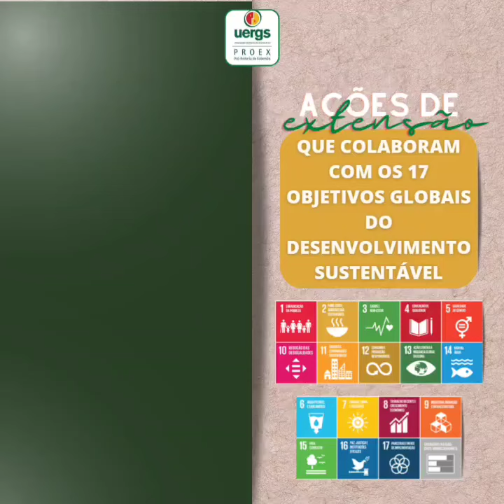Professora Francielle Paulina de Araújo, que faz extensão na UERGS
Hoje queremos homenagear quem faz Extensão Universitária na UERGS! Obrigado, Francielle Paulina de Araújo, por dedicar-se! 💚

- Título: III Ciclo de Seminários do Núcleo de Estudos em Botânica e Interações Ecológicas (NEBIE).
Breve descrição da ação:
- "Somos um Grupo de pesquisa da Universidade Estadual do Rio Grande do Sul, Unidade Hortênsias, em São Francisco de Paula. Composto por acadêmicos do Bacharelado em Gestão Ambiental (BGA), Mestrado Profissional em Ambiente e Sustentabilidade (PPGAS) e Mestrado Acadêmico em Sistemática e Conservação da Diversidade Biológica (PPGSCDB). Nossas pesquisas estão relacionadas à botânica e ecologia tais como: levantamentos florísticos, ecologia da polinização, interações ecológicas planta-polinizador, avaliação de recursos florais, biodiversidade urbana, invasões biológicas e propagação de plantas nativas. Os seminários do NEBIE acontecem toda quarta-feira via google meet. As reuniões servem para os participantes apresentarem seus projetos de pesquisa, artigos científicos, dados parciais, treinamento para participação em eventos acadêmicos, assim como discutir metodologias e forma de análise de dados."

A Proex acredita que ações como essas fazem a diferença dentro e fora da universidade, já que constroem caminhos possíveis para contribuir com o crescimento e a transformação da sociedade como um todo!

As homenagens de quem faz Extensão serão publicadas frequentemente aqui. Fiquem atentos! ☘️